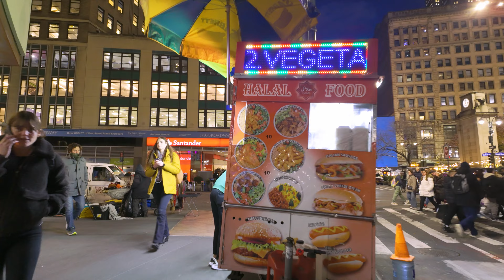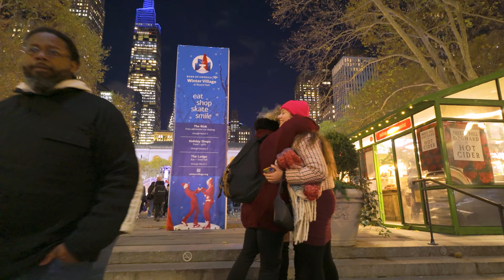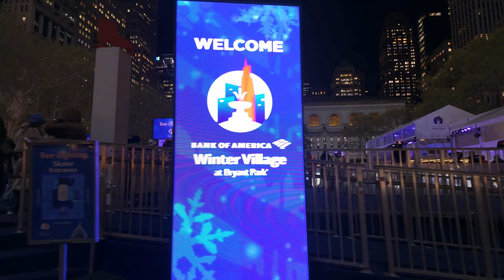NYC Christmas Walk and Lights - Macy's, Bryant Park, Saks Fifth Avenue, and Radio City Music Hall 4K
NYC Christmas Night Walk!

00:00 Macy's
00:36 Macy's Window
01:47 Inside Macy's Store
06:14 Macy's Window Main
25:33 Bryant Park Winter Village
43:50 Saks Fifth Avenue Window
48:10 Saks Fifth Avenue Front
49:41 Rockefeller Christmas Tree
57:11 Radio City Christmas Lights
58:26 Radio City
58:49 Radio City Christmas Ornaments

Camera Used:
DJI Osmo Pocket 3
DJI Osmo Pocket 3 Combo
Portable Charger

Lowepro Protactic BP 450 AW II
Insta360 One RS 1-inch 360
Sony a7siii
Sony 24mm 1.4
Sony 55mm 1.8
Sony 35mm 1.8
Tamron 35-150mm f2-2.8
Aputure 120D
DJI Osmo Pocket
DJI RS3 Mini